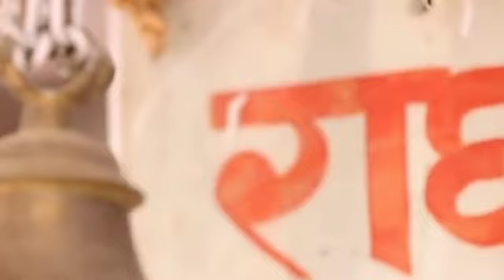मुझे रास आ गया है तेरे दर पे सर झुकाना भजन धर्मदूत श्री भुसुण्डी जी महाराज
स्वर : धर्मदूत श्री भुसुण्डी जी महाराज
कोरस : अनुपम शुक्ल अनिल शुक्ल
पैड प्लेयर : अनुभव शुक्ल
ढोलक : सोनू जवाबी कलाकार बाराबंकी
ऑर्गन : राम जी ग्वालियर